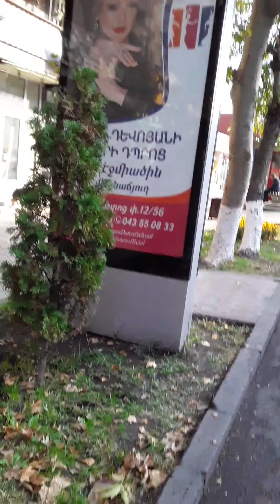Շուներու վոհմակներ Էջմիածնի մեջ-Հայաստանի հպարտ քաղաքացի-բազմից դիմած ենք Համպատասխան մարմիններու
Էջմիածնի հպարտ քաղաքացի - երեխեք վախի մեջ - պարբերաբար շուներու հարձակումի դեպքեր տեղի ունեցան
Իմ ալ վրաս հարձակեցան - Պետրոս Մանուկեան:
Շուներու վոհմակներ արդեն տարածուած են Էջմիածնի հանրային պարտեզ - Մեսրոպ Մաշտոց մայր պողոտայ եմ քրեթէ ամենուրեք - սովորաբար խաղաղ ու անվնաս են - սակայն ատեն ատեն - մերթ ընդ մերթ մի բան նրանց գռգռում է ու տառնում են հարձակողական
Պետրոս Մանուկեան